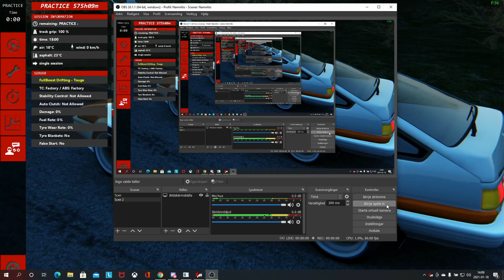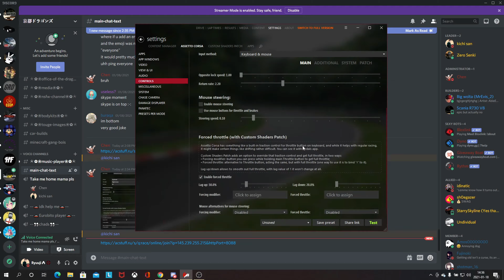Two swedish idiots on Assetto Corsa Touge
Kichi recorded this so I had the honor to edit this pretty much clusterfuck to hilarious mess :)